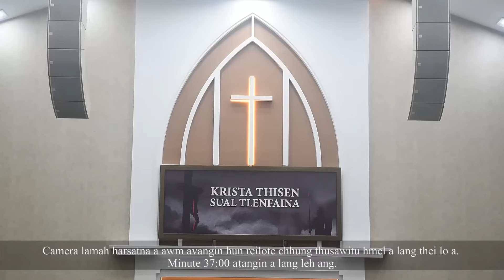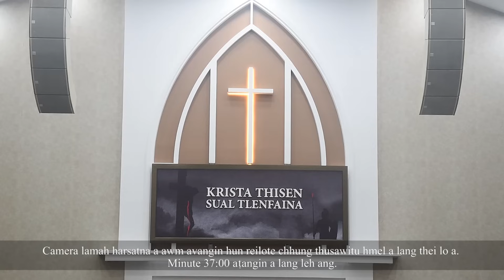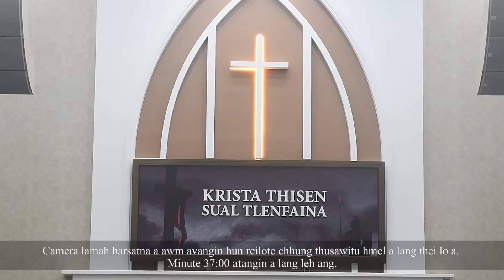Upa C. Ngurthantluanga | Krista thisen sual ngaihdamna | Good Friday 2022